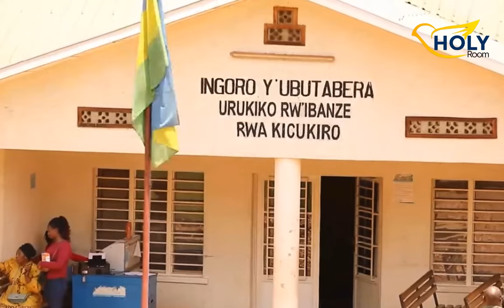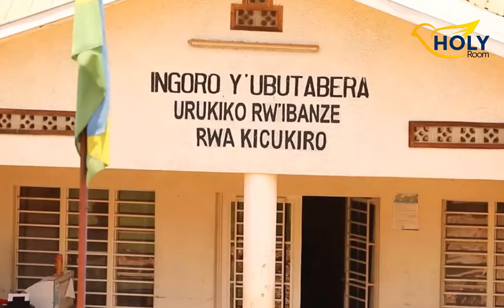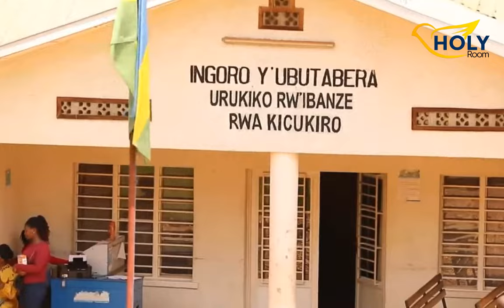🔴LIVE AGASHYA KABEREYE KURUKIKO|BISHOP HARERIMANA N'UMUGORE WE|URUBANZA RUHISE RUSUBIKWA AKO KANYA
HOLY ROOM 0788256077: Ubuhamya,kuramya no guhimbaza Imana,Inyigisho,Amakuru ya Gospel no gushyigikira umurimo w'Imana.